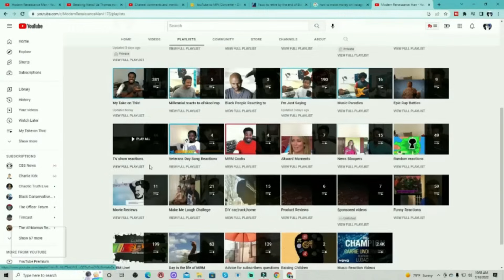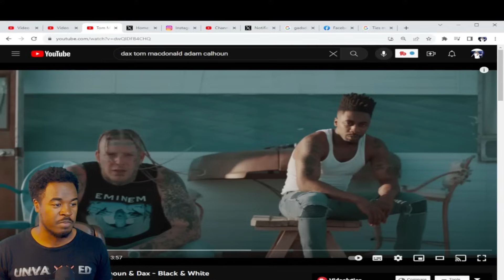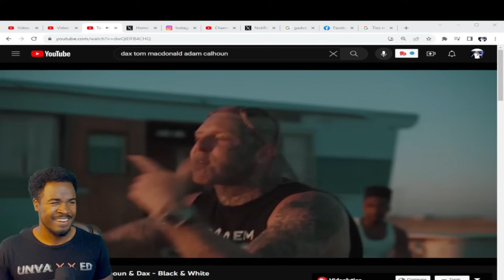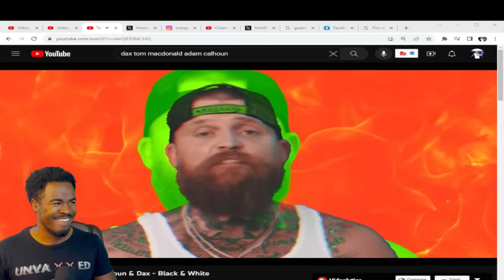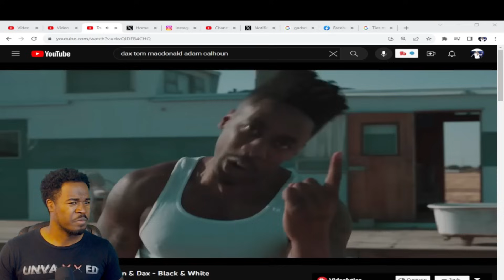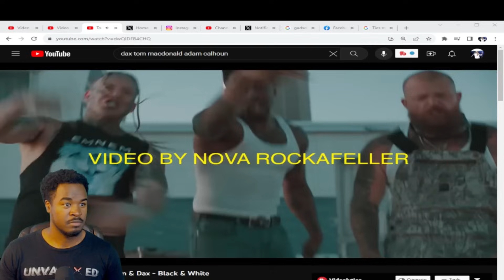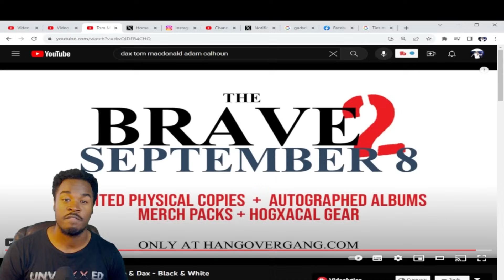MacDonald, Adam Calhoun & Dax - Black & White Reaction!